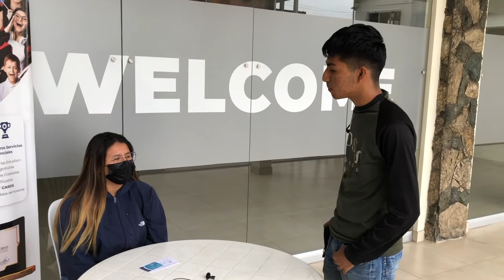COPEI Class - Roles de Conversación en Inglés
Alumnos del nivel 1 de Cursos Intensivos realizan roles de conversación para practicar el inglés.

Copei ofrece cursos de inglés cuentan con el aval del Ministerio de Trabajo del Ecuador y su Sistema de Cualificaciones Profesionales - ExSETEC.

Al graduarse con nosotros recibirá un certificado institucional avalado por CEFR y estará listo para rendir el examen de proficiencia internacional para certificación A1, A2, B1, B2 y C1.